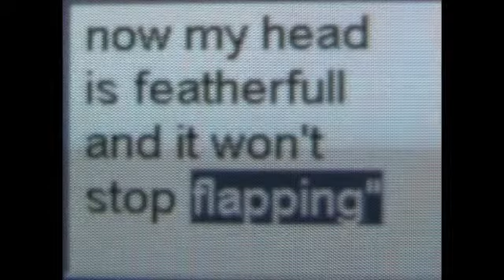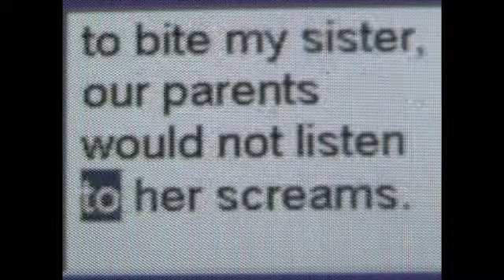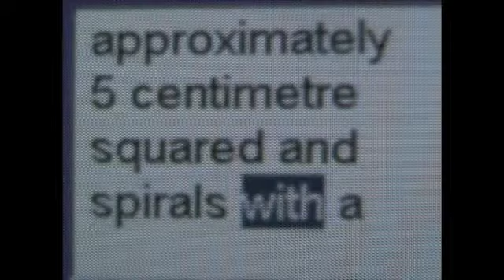TWIRTS 2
The much anticipated follow up to Twirts! These words and pictures will literally BLOW your mind! You will never be the same 100% guaranteed!